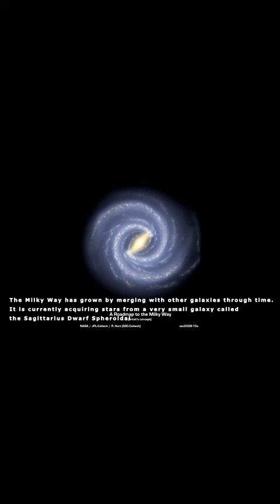Space facts: Milky Way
Pictures and sounds aren't mine
Pictures: NASA
Source: The Milky Way Galaxy – skysurvey.org

The Milky Way is the galaxy that includes the Solar System, with the name describing the galaxy's appearance from Earth: a hazy band of light seen in the night sky formed from stars that cannot be individually distinguished by the naked eye. The term Milky Way is a translation of the Latin via lactea, from the Greek γαλακτικός κύκλος (galaktikos kýklos), meaning "milky circle". From Earth, the Milky Way appears as a band because its disk-shaped structure is viewed from within. Galileo Galilei first resolved the band of light into individual stars with his telescope in 1610. Until the early 1920s, most astronomers thought that the Milky Way contained all the stars in the Universe. Following the 1920 Great Debate between the astronomers Harlow Shapley and Heber Doust Curtis observations by Edwin Hubble showed that the Milky Way is just one of many galaxies.
It is estimated to contain 100–400 billion stars and at least that number of planets. The Solar System is located at a radius of about 27,000 light-years (8.3 kpc) from the Galactic Center,]on the inner edge of the Orion Arm, one of the spiral-shaped concentrations of gas and dust. The stars in the innermost 10,000 light-years form a bulge and one or more bars that radiate from the bulge. The Galactic Center is an intense radio source known as Sagittarius A*, a supermassive black hole of 4.100 (± 0.034) million solar masses
-Wikipedia